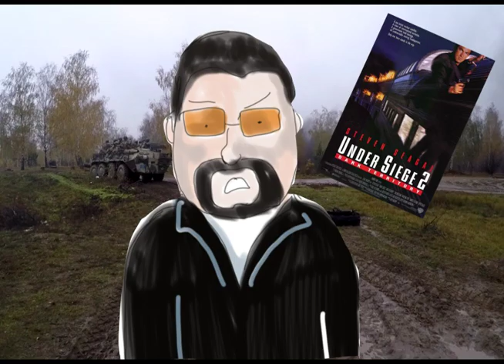Coffee Break: Steven Sagal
I knew I had one more of these Red October videos left! Here is an unseen PSA by award winning actor Steven Sagal as he tries to encourage Russians to enlist in the special military operation.